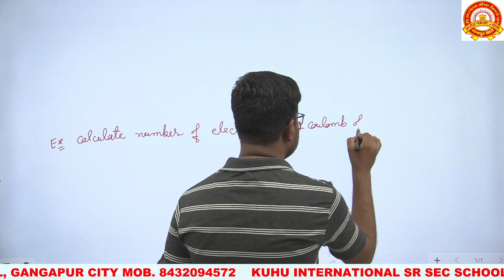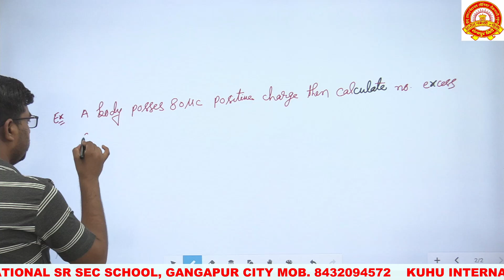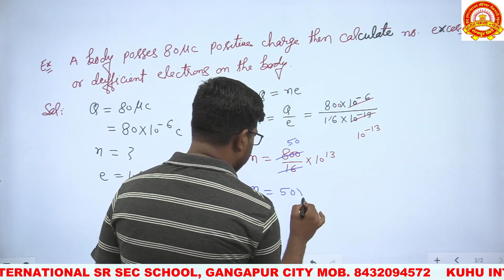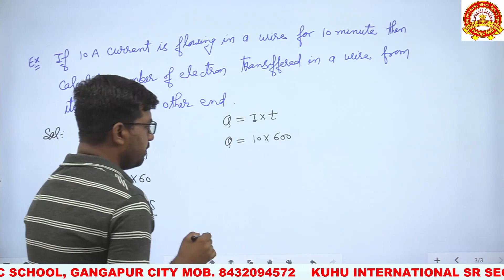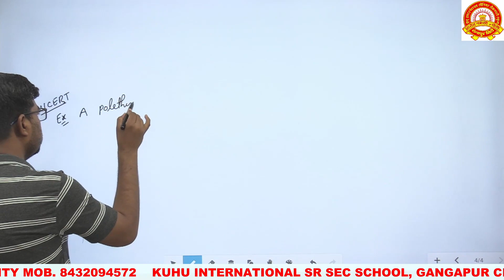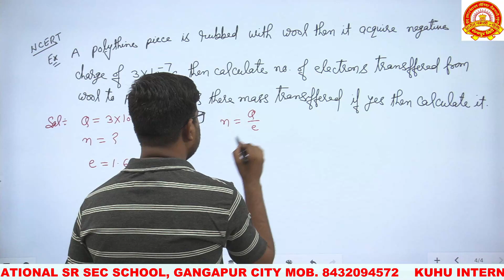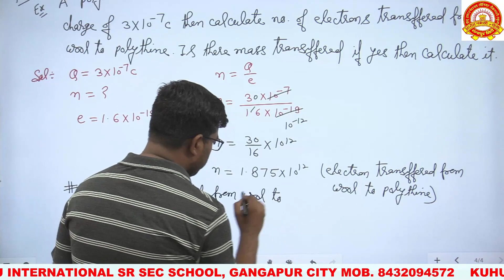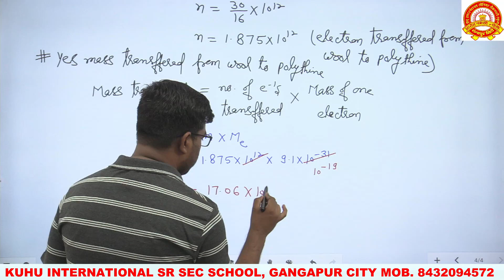lecture - 5 Electrostatics [Foundation English Medium] class-12